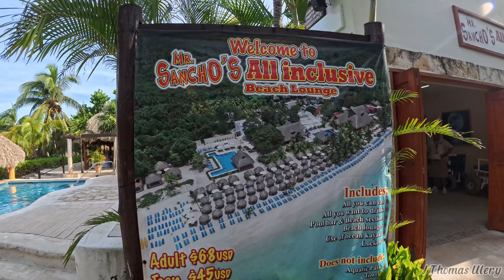mr sanchos Sept '24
5 star all inclusive